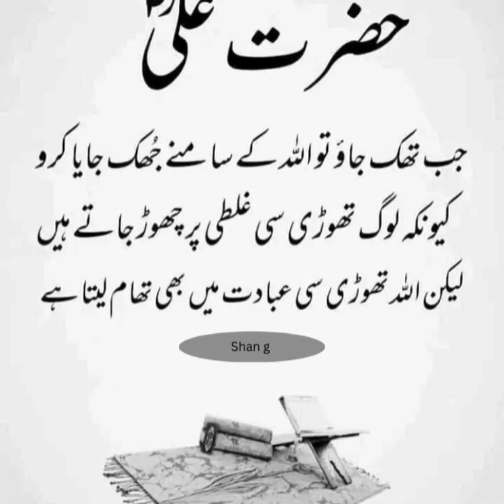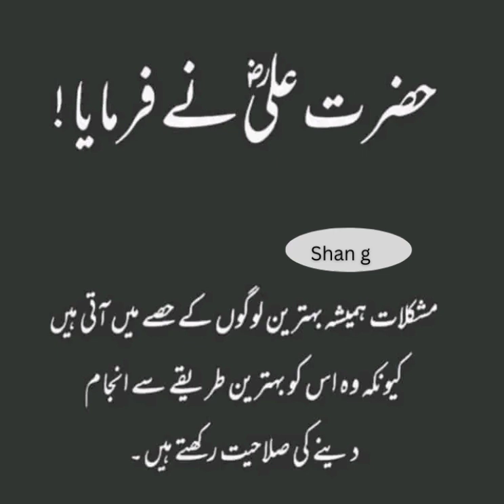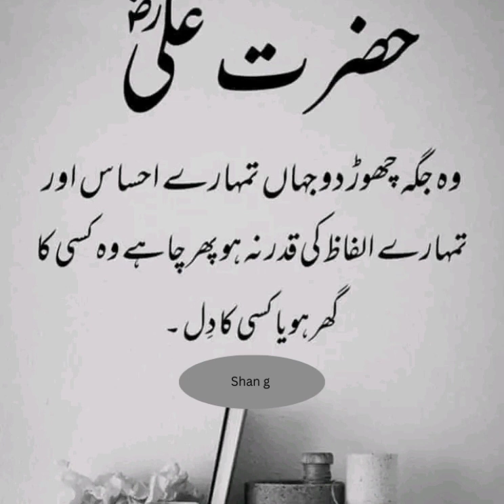Hazrat Ali (R.A) Heart Touching Quotes In Urdu Part 4 Life Changing Quotes.Aqwal .Motivational Aqwal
Welcome to this video, here you will learn how to viral YouTube channel in just 1 month
Hazrat Ali (R.A) Heart Touching Quotes In Urdu Part 5 | Life Changing Quotes | Motivational Aqwal
tegalbahari achi baatein in urdu, # urdu quotes, Hazrat Ali Quotes In Urdu About Friendship
kmal ki achi baten
Hazrat Ali
انتہائی کمال اقوال زریں حضرت علی رضی اللہ عنہ